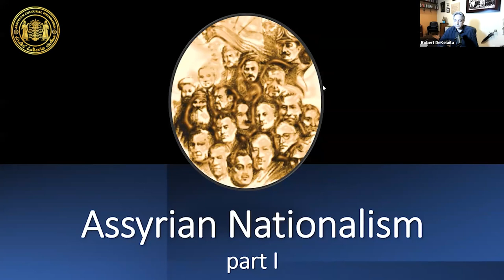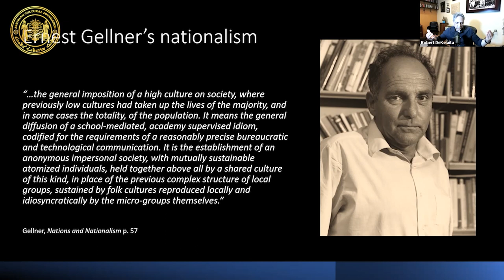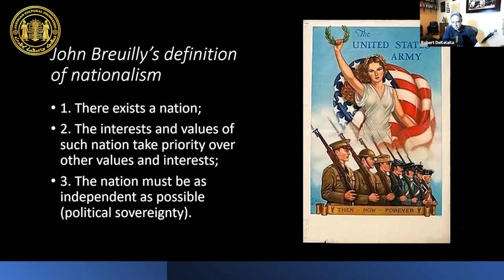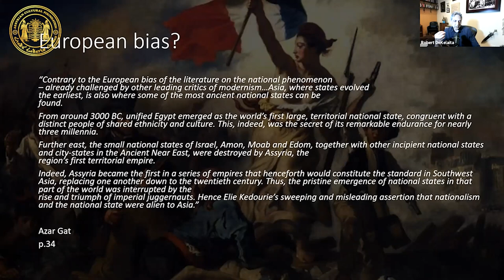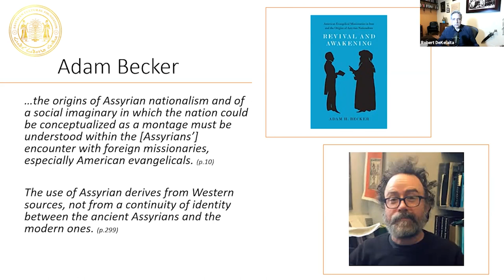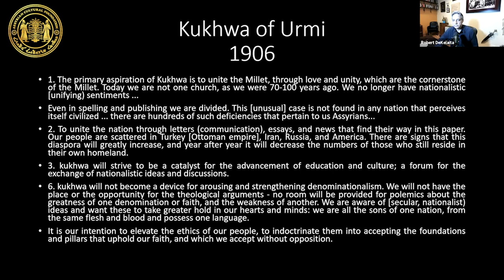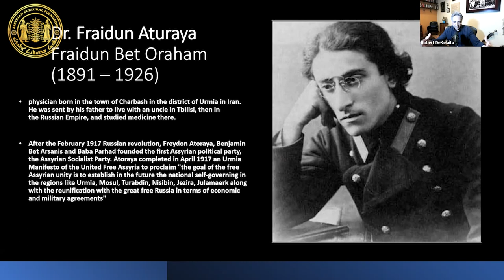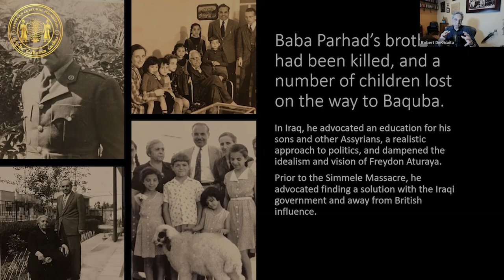Assyrian History Class #23: Assyrian Nationalism I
Taught by: Robert DeKelaita

This session will discuss:

What is nationalism and how are we to understand it? In this class, we will look at theories of nationalism expressed by various scholars, a deep look into the origins of Assyrian nationalism in its homeland and in the diaspora, and discuss the specific role of Assyrian intellectuals in the formation of an articulated nationalism. This is a two-part class.

00:00:00 - Introduction.
00:12:46 - What is nationalism?
00:41:22 - Stages of Assyrian nationalism.
00:44:04 - Youkhanan Moshi and the Kukhwa periodical.
00:50:43 - Assyrian intellectuals.